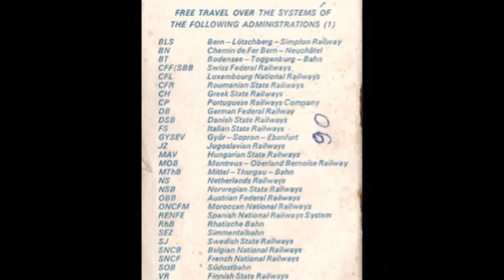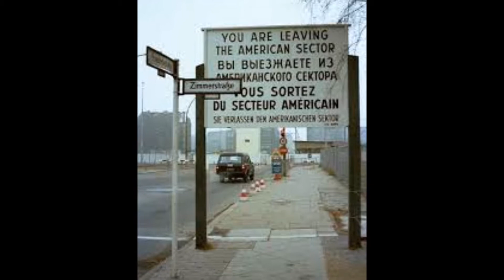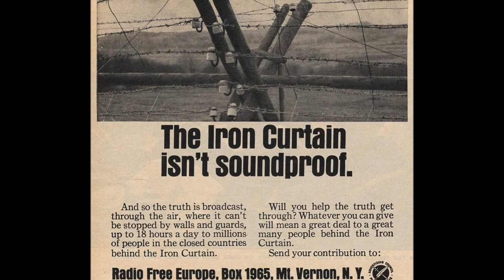Europe Inter Rail 1981